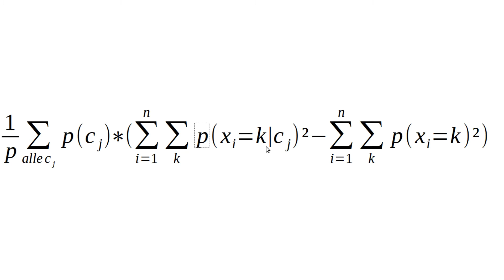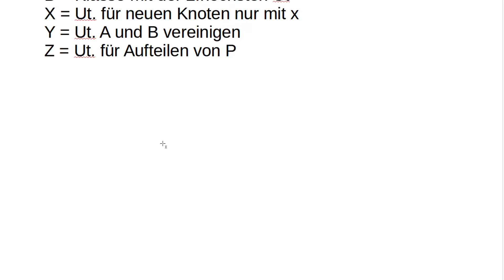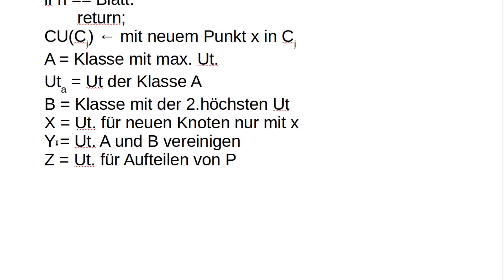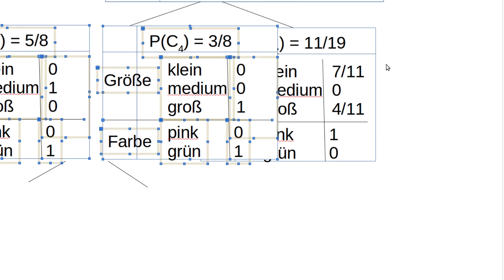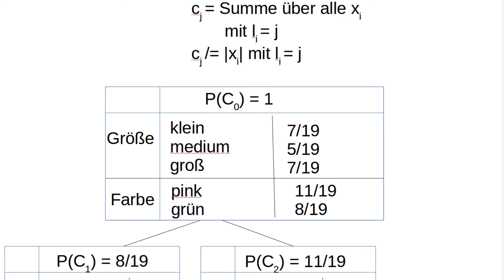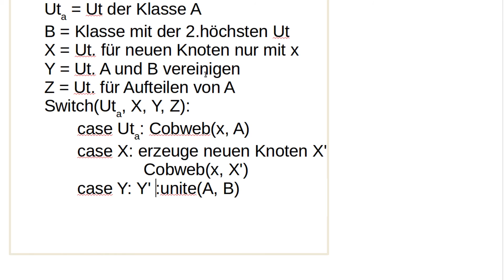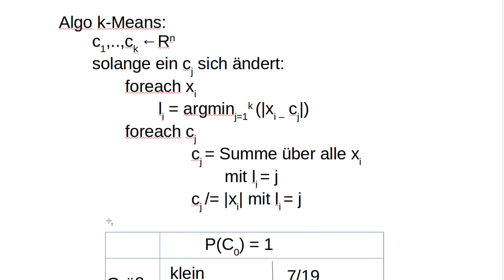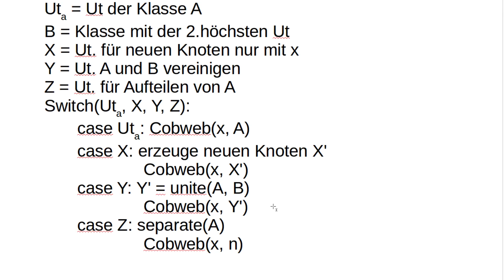Machine Learning #20 - Unüberwachtes Lernen #5 - Cobweb #2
In diesem Tutorial geht's nochmal um den Cobweb Algorithmus. * *Meine Website mit allen anderen Kanälen und Newsletter* *: